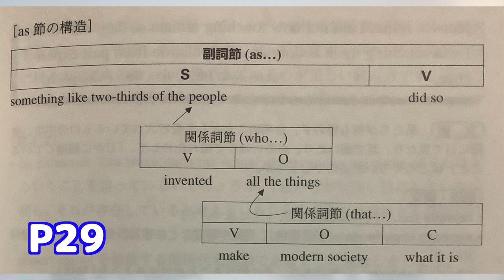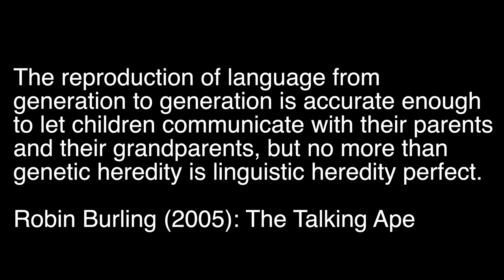英文解体新書が出来るまで【北村一真先生コラボ】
大ヒット構文読解の超難書、英文解体新書がどのように企画され出版されたのか聞きました。最後の北村先生からの挑戦状。あなたは解けますか？

英文解体新書: 構造と論理を読み解く英文解釈

英文解体新書 2: シャーロック・ホームズから始める英文解釈

クラウドファンディング